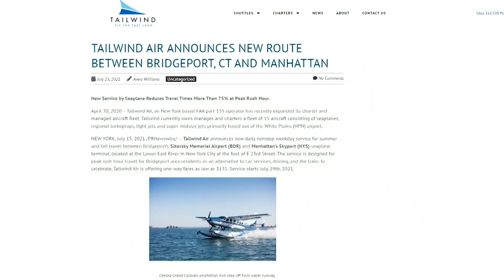Sikorsky Airport gets $7 million from state Bond Commission for major upgrades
The state Bond Commission approved $7 million for upgrades to southwestern Connecticut's only airport - Sikorsky Airport.